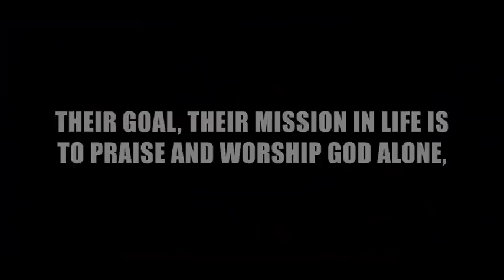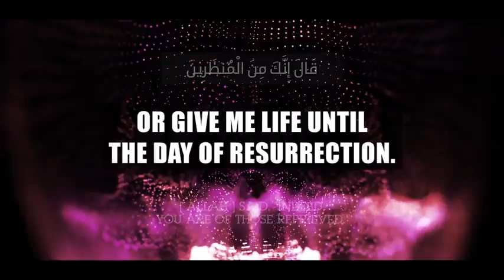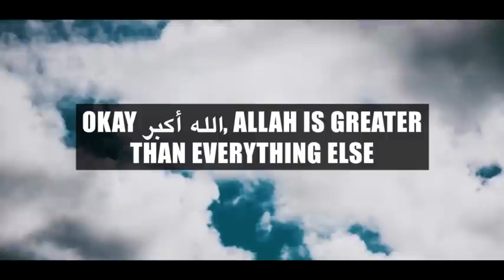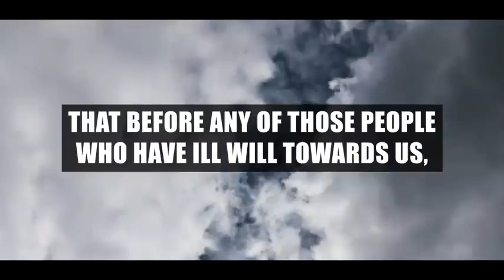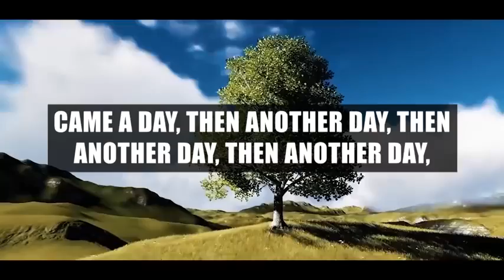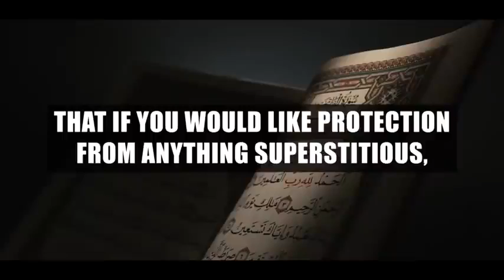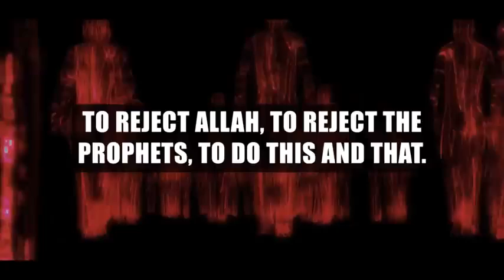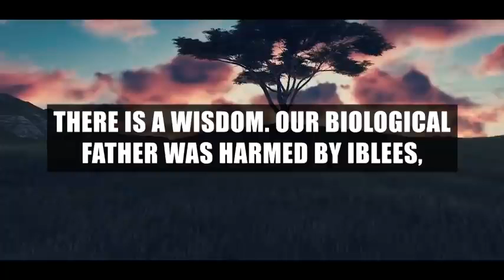Exposing The Devil’s TRICKS & MAGIC ** Story Of IBLEES & His Army